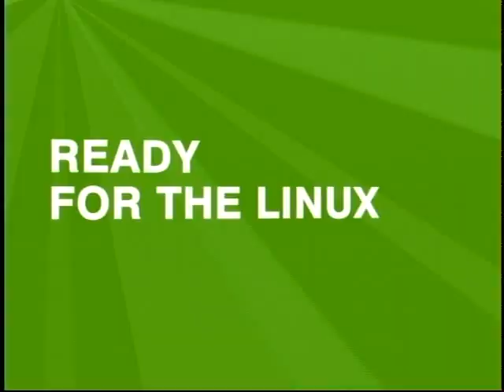Are You Ready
Video explaining and promoting SUSE Linux Enterprise 10.